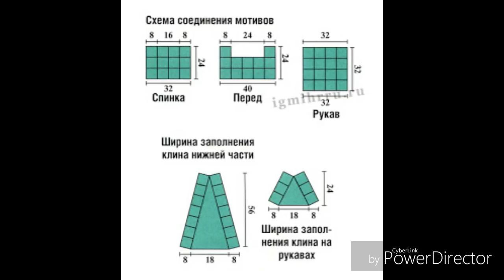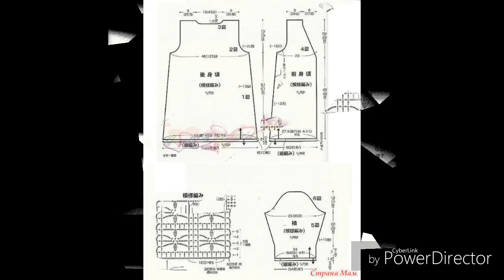3 MODELOS COM GRÁFICOS HD 1